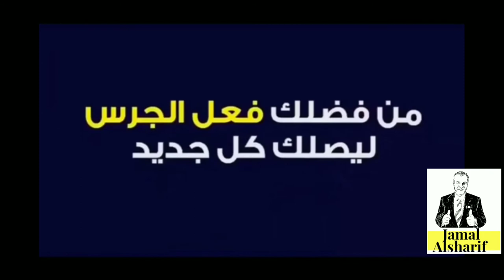مراجعة لمواد تنظيف وتبيض الاسنان